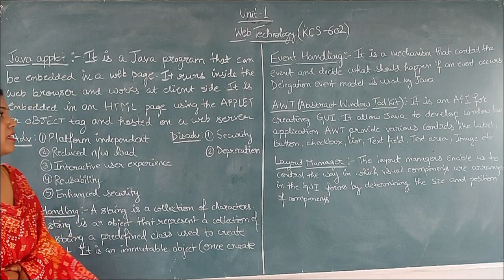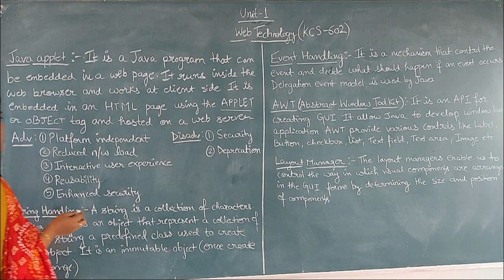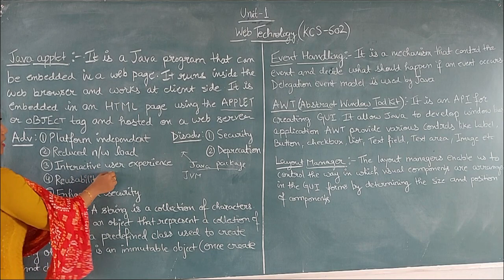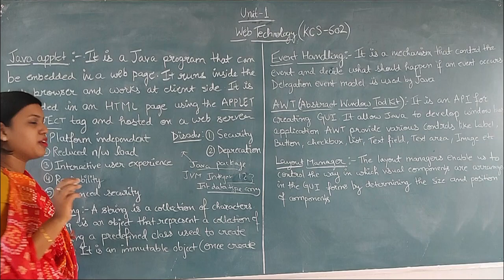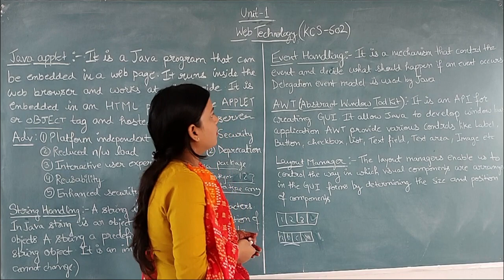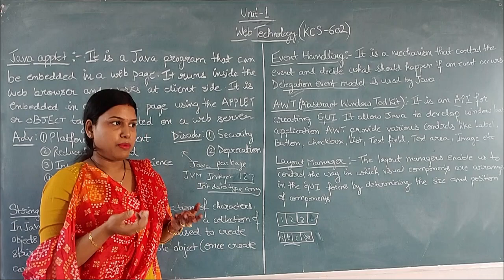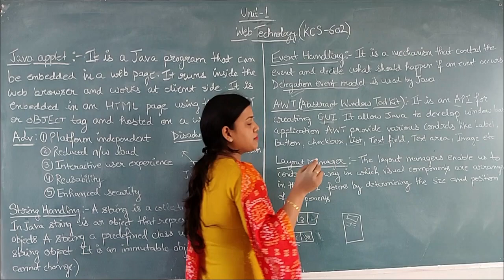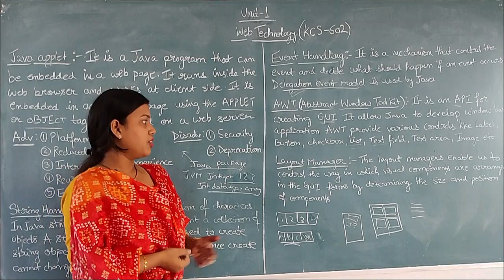KCS602 Web Technologies L11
KCS602 Web Technologies L11 (By Himanshi Mam)